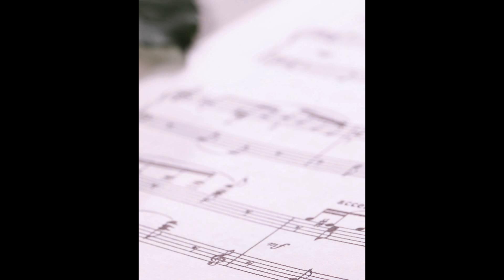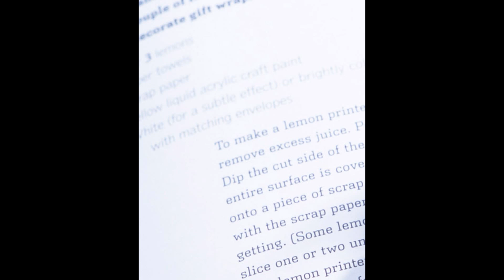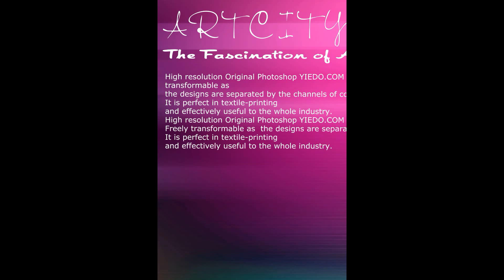Alphabet painting design